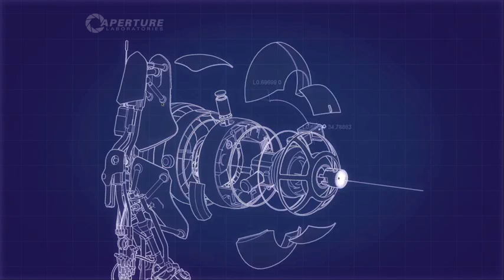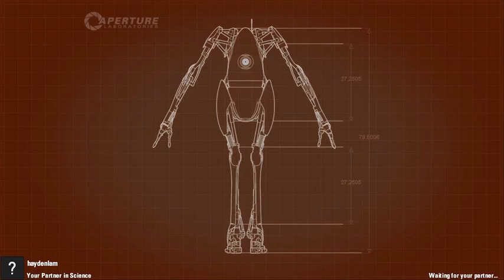Portal 2: Multiplayer Adventures (Part 7)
20 part series playing the entire multiplayer section of Portal 2.